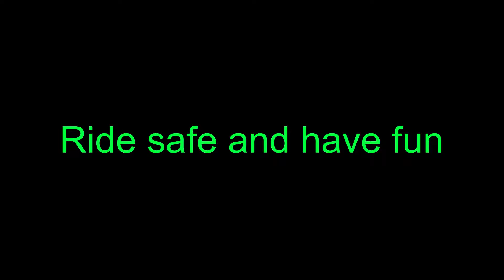BMW R1100R New insane beautiful motorcycle road part 2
One more video of the best motorcycle road. 3 parts will be uploaded. This is 2/3 of the road.
Filmed with Sony AS200V actioncamera. Helmmount from Gopro with adapter. Original picture quality is way better!!!
External microphone under the seat to philips px440 voicerecorder because I dont like the cable from the helm to the seat and I can use the original protection case.
I'm very happy with the Metzeler Roadtec Z8 M tyres on the BMW (Front and rear). The motorcycle feels very light and super stable with these tyres.